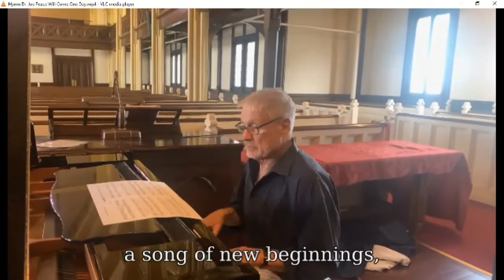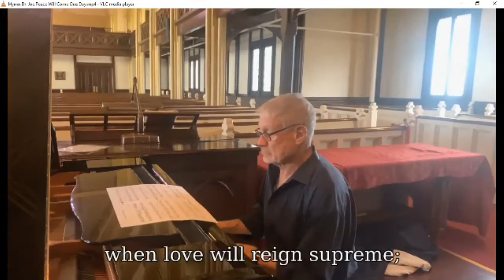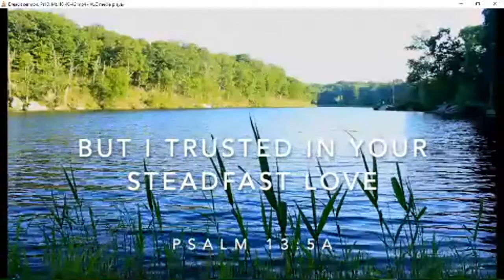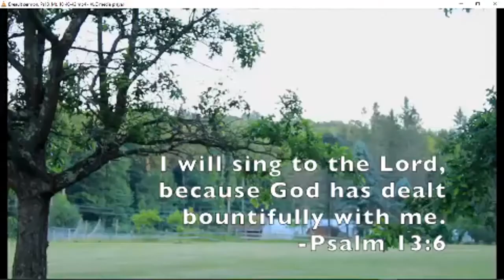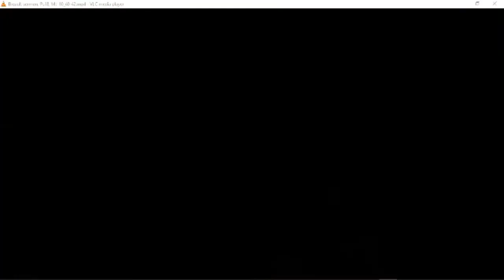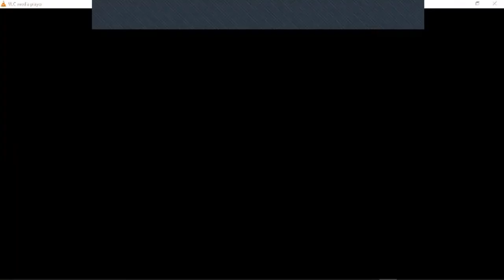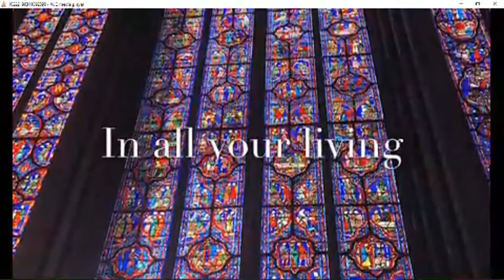July 19, 2020 Church Service - Bryan Breault, Guest Preacher, and Reception of New Members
Our July 19, 2020 church service--with guest preacher Bryan Breault and reception of new members--done online using Zoom conferencing.